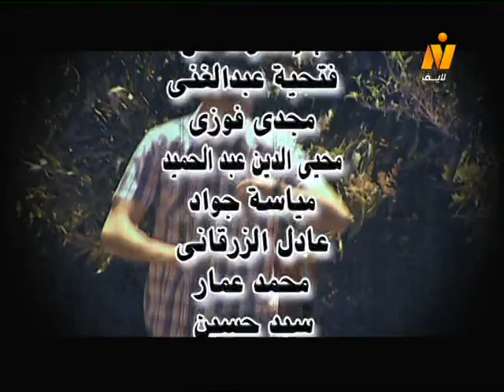العمدة هانم: الحلقة 14 من 25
قصة: أحمد غانم
سيناريو وحوار: مجدي الجلاد
تأليف الأغاني: إبراهيم عبد الفتاح
الموسيقى التصويرية والألحان: عمار الشريعي
غناء: هدى
إخراج: أحمد يحيى

بطولة:
مذيعات التليفزيون: حياة عابدون - ميار نصار

إنتاج: شركة صوت القاهرة للصوتيات والمرئيات (2009)